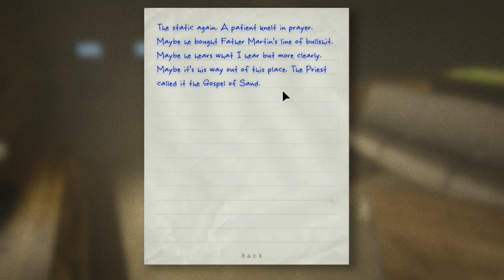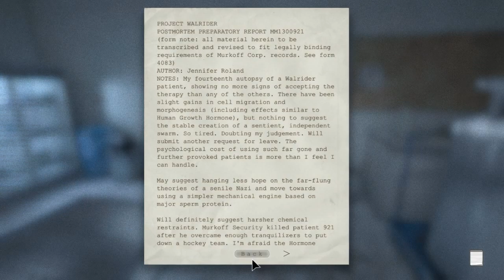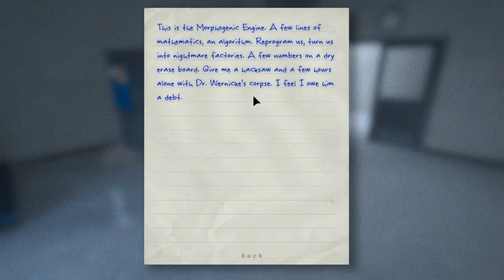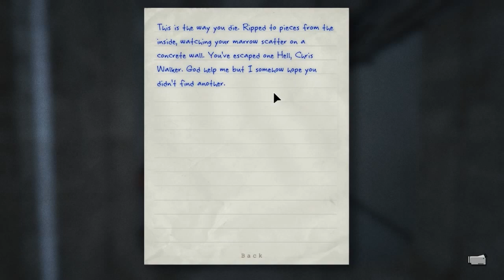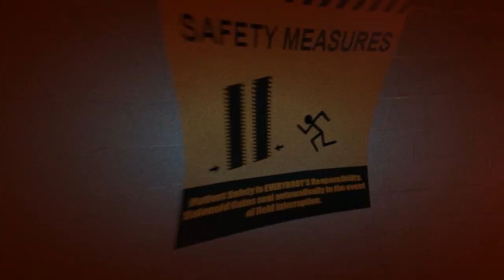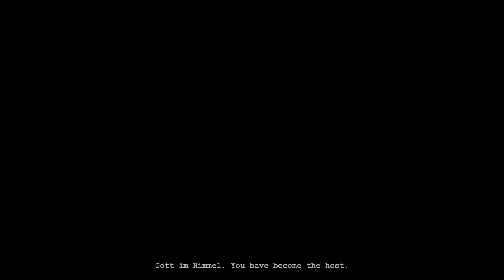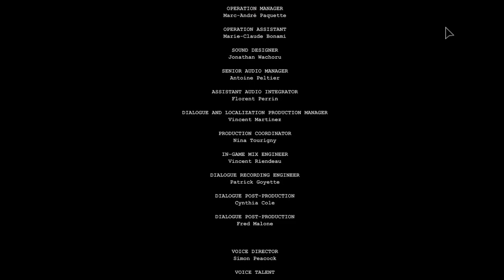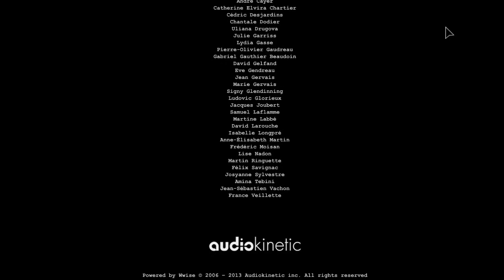► Outlast - Sloboda! | #9 | Slovenský Lets Play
9. a zároveň posledná časť na survival horor hru s názvom Outlast, v ktorej sa ocitáme v koži novinára Milesa Upshura, ktorý sa vkradne do starého blázinca aby získal dostatok materiálov k veľkej reportáži. V tejto časti sa stretneme skoro so všetkými hlavnými charaktermi, takže show to bude poriadna =)

Outlast Sloboda!
Outlast Slovenský Let's Play
Outlast Slovenský Komentár
Outlast Slovenský / Český Gameplay

V odľahlých horách Colorada na nás čakajú veľké hrôzy v Mount Massive Asylum. Dlho opustenom domove pre duševne chorých, ktorý bol nedávno znovu otvorený pre "výskum a charitatívnu" pobočkou nadnárodnej Murkoff korporácie, pôsobiacej v prísnom utajení ... až do teraz. Konajúci na vlastnú päsť, nezávislý novinár Miles Upshur sa dostane do zariadenia, a to, čo zistí, spraví desivú čiaru medzi vedou a náboženstvom, prírodou a niečím úplne iným. Akonáhle je vo vnútri, jeho jediná nádej na útek leží spolu s hrozivou pravdou, ktorú v sebe ukrýva Mount Massive Asylum.